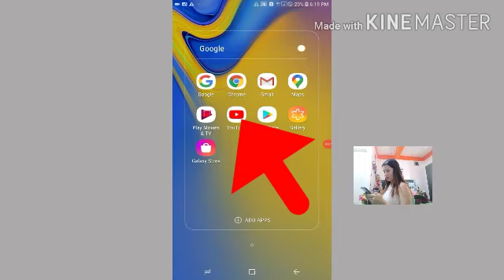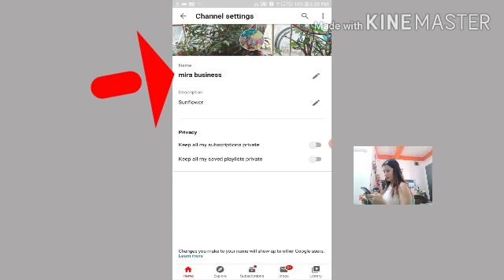HOW TO CHANGE CHANNEL NAME / PAANO MAGPALIT NG CHANNEL NAME FULL DETAILS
HowToChangeYputubeChannelNamechange youtube channel name without changing google name
change youtube channel name android
change youtube channel name only
change youtube channel name on mobile